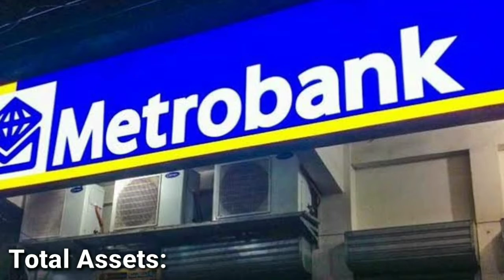Top 10 Biggest Companies in the Philippines